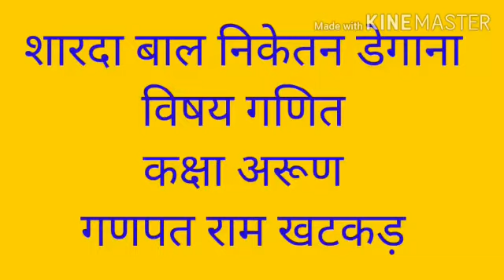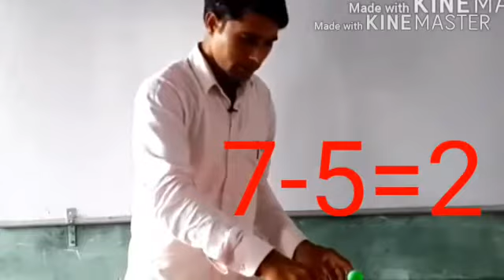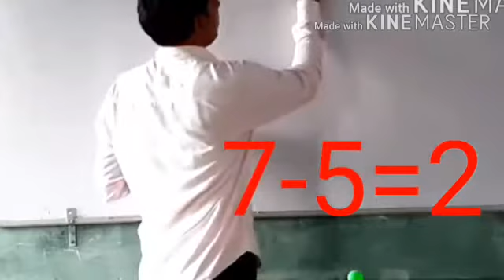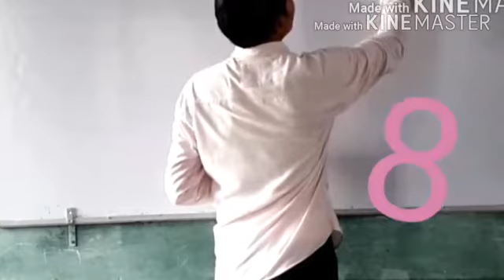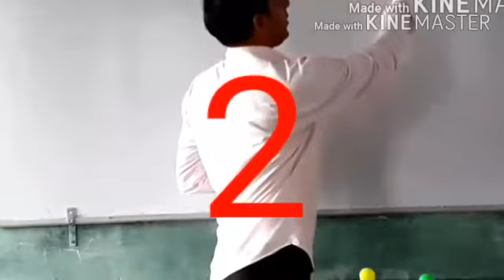कक्षा अरुण विषय गणित 19 अगस्त 2020